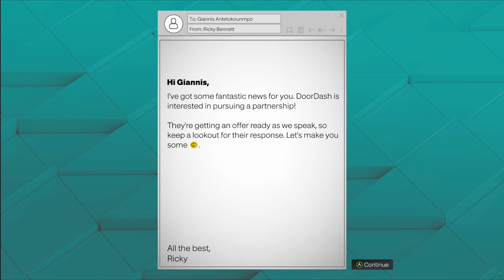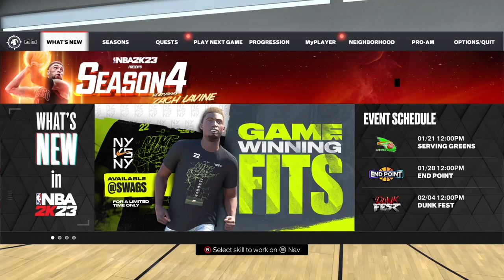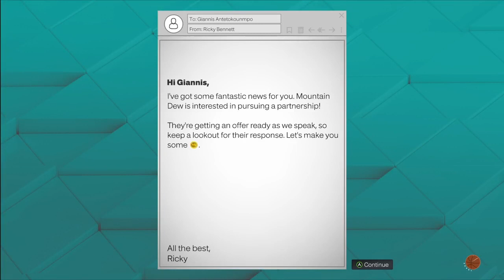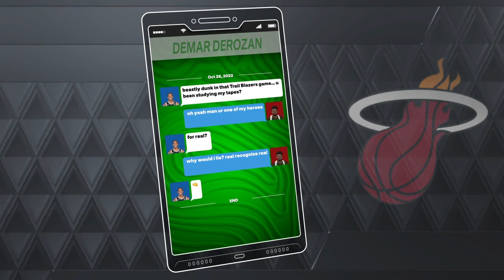Nba 2k23 mycareer ep 1